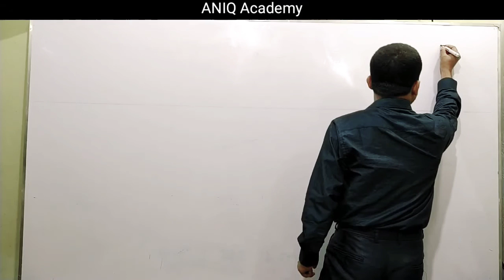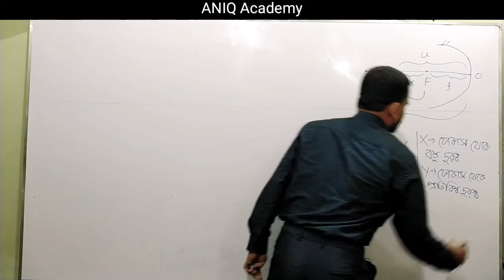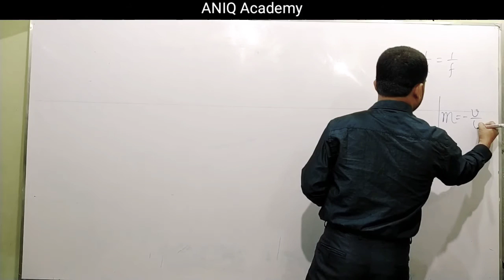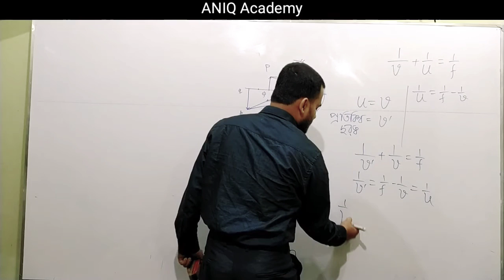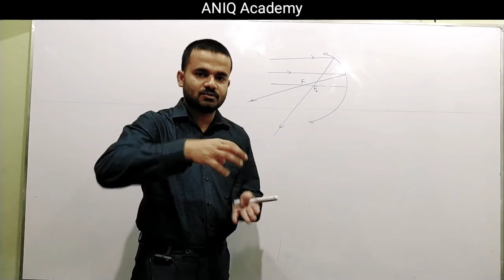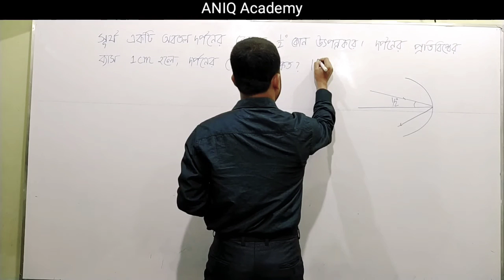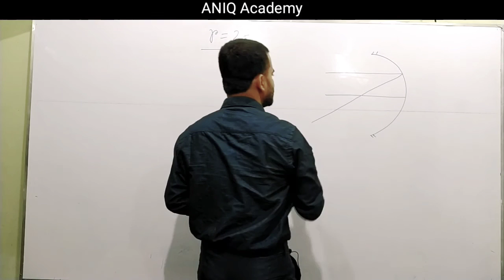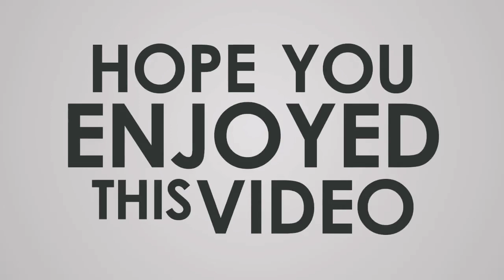CLASS XII PHYSICS আলোর প্রতিফলন পার্ট 4